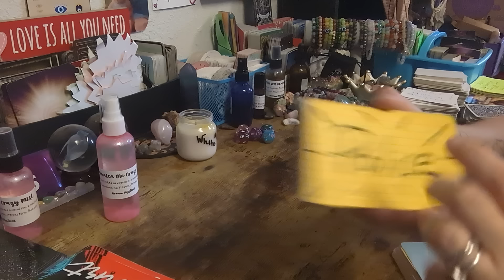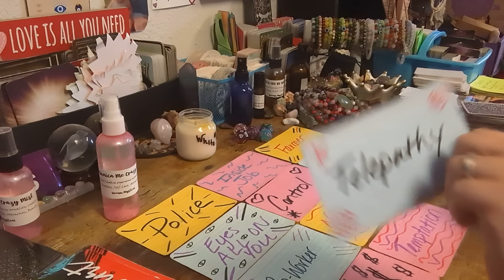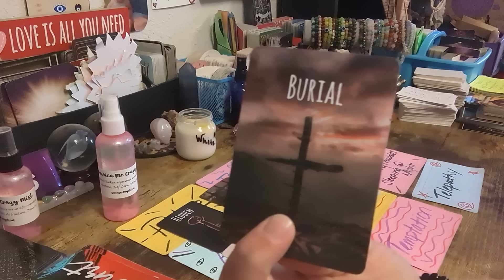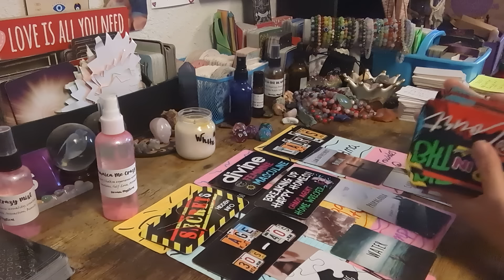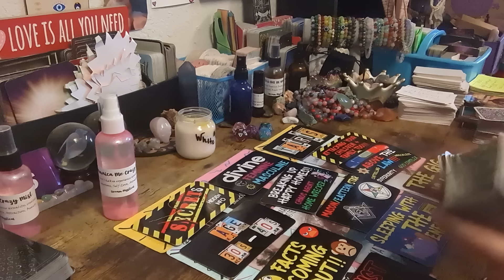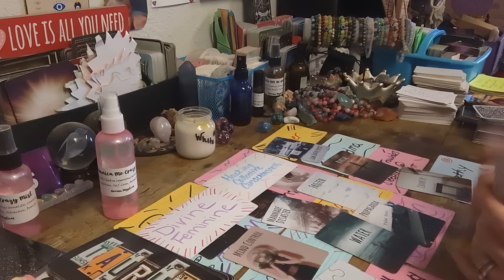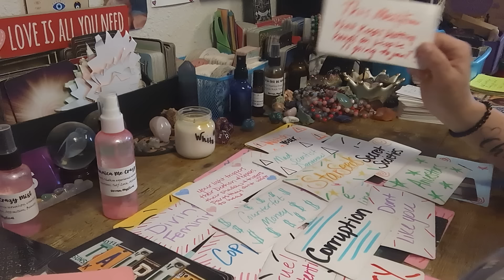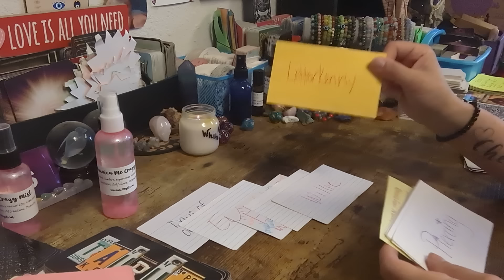💥THIS S3CR3T SOCIETY IS ATTACK!NG YOU BECAUSE YOUR EXP0S!NG EVERYTHING THEY WANT U ELIMINATED💥